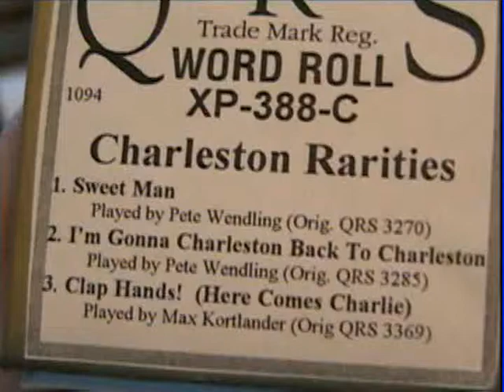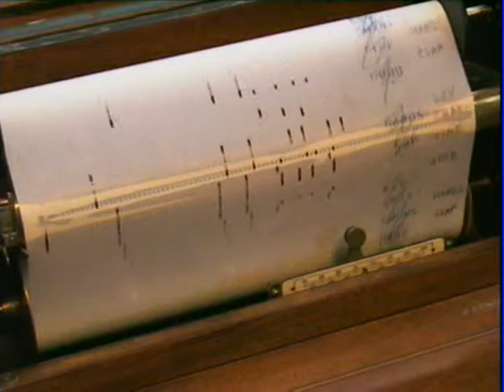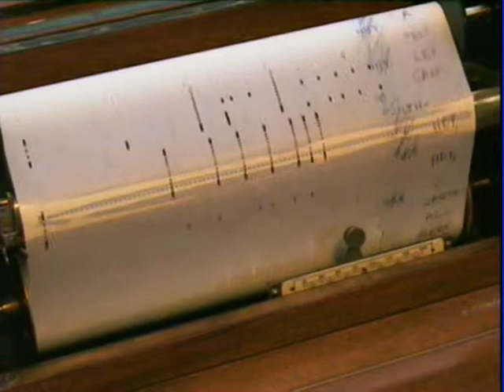Clap Hands Here Comes Charlie, Piano Roll, Max Kortlander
QRS XP-388-C "Charleston Rarities" -- OK, it's a "factory reject" roll, so by this third selection on the roll, the words are way off, so I had to write them on myself in the right place.